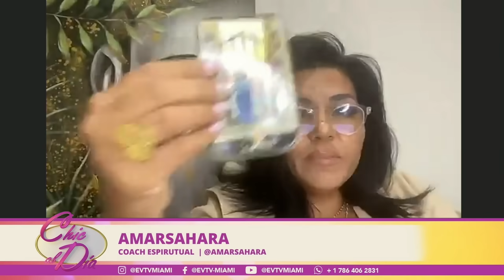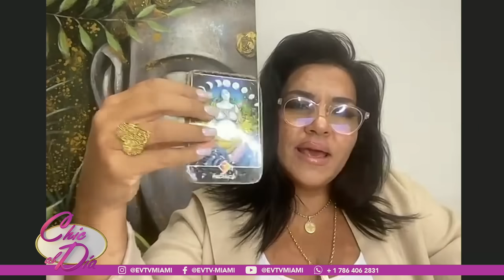CAMBIOS PROFUNDOS PARA VENEZUELA | Chic al día | EVTV | 09/22/2023 3/6